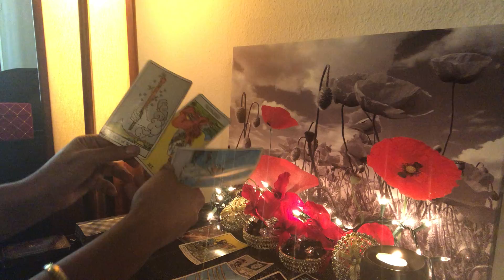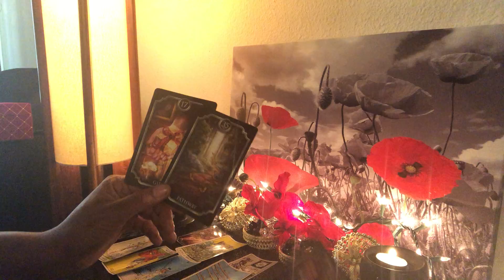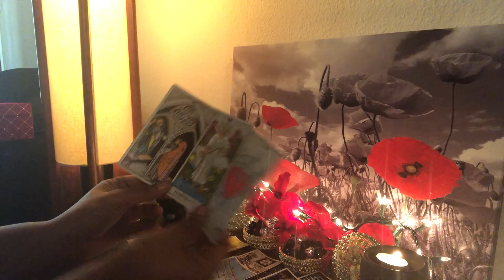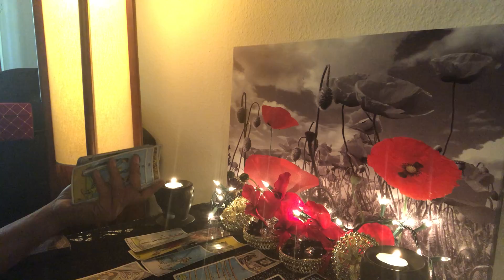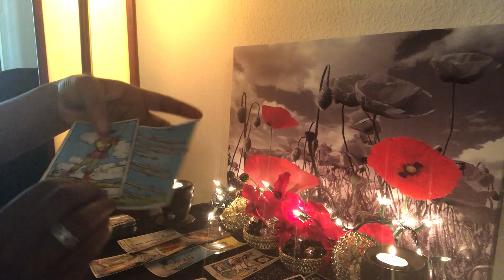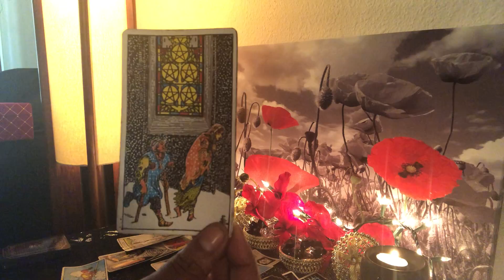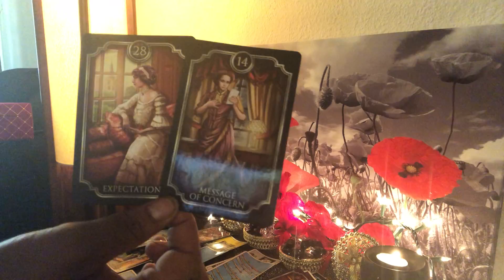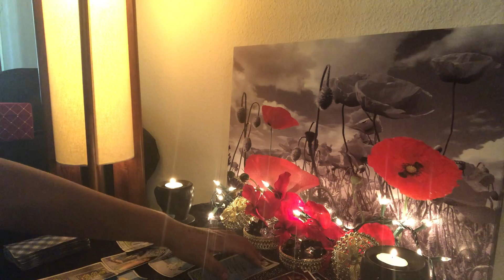Taurus ♥️ Reading- End of Nov- LHHATL ( Kirk, Rasheeda & Jasmine)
Someone still believes in Concubines !

I’m currently not accepting private readings due to a heavy workload, but will eventually open them up to the public.
Swear ✋🏾🤞🏾